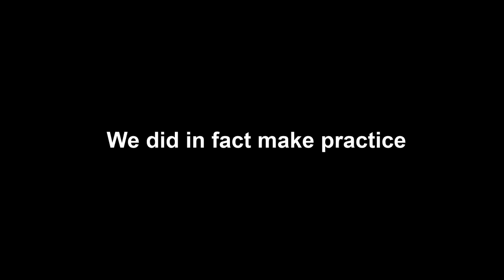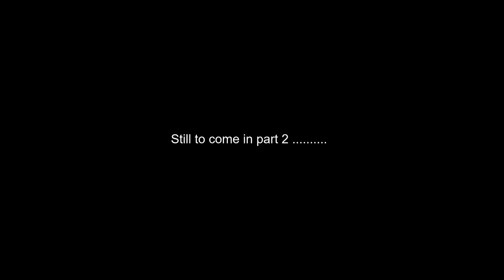Greenpower - A Coalescence Adventure: Vlog Pt 1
This video has been weeks (maybe months) in the making and we are so happy to share our, 'triple header', race week with the world.

In this episode, Coalescence embarks on a daring scheme to complete three races in the space of 8 days! As you will find out, this turns out to be an incredibly challenging time for us but with incredible vibes and good spirits we plunge head first into Dunsfold, completely unaware of what the event has in store for us.

About Us:
We are a UK-based team participating in the Greenpower F24+ electric car series and to date have built two cars. Icarus, which has been retired, and Hades, which currently is in active competition. We are from all over England, with different backgrounds and skills enabling us to collaborate very effectively despite the distance between us. Team members include: Jason, Ben, Joel, Tom, Heloise, Bongo, Anton, Lucy, Matt and Will.

Carter Bearings
Anritsu
Laserweb
KQuigley LTD
University of the West of England
Easy composites
Steve Hepple Foot and Ankle

About Greenpower:
The Greenpower electric car series is a challenge to design, build and race electric 'go-karts' that race at major race circuits across the UK. There are various categories and we participate in the F24+ league.
If you would like to find out more about how you can get involved in this amazing project please

N.B. There are other licenced Greenpower organisations in countries such as USA, China, Poland etc